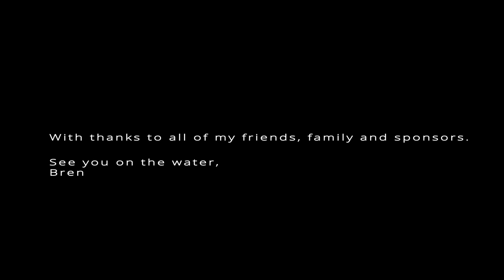Bren Orton 2016 Promo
Bren Orton's highlight reel from 2016.
Follow Bren Orton on Instagram.